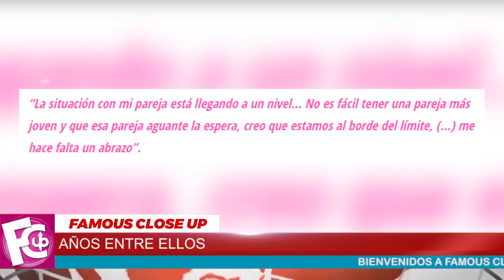💥😭 Cynthia Klitbo 𝗦𝗘 𝗤𝗨𝗜𝗘𝗕𝗥𝗔 y Lo Revela Todo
Cynthia Klitbo  rompió el silencio para revelar, entre lágrimas, la situación actual de su relación con Rey Grupero